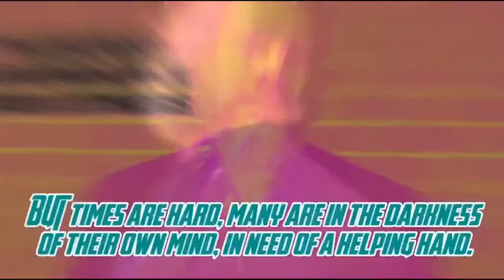Optimum Ideation Podcast - Dame Clarissa Burt Building The Self Esteem Regime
SPECIAL MENTION:  In June of 2022, Clarissa was Knighted by The Royal Order of Constantine the Great and Saint Helen joining the ranks of 350 Dames worldwide.

Clarissa Burt is an internationally acclaimed award-winning media personality, producer, director, writer, author, public speaker and former supermodel and winner of the Celebrity Survivor show!  With hundreds of television and film credits to her name, this Who’s Who of International and American Women brings over 35 years of entertainment industry experience in both International and American markets.

Clarissa is the Founder and CEO of In the Limelight Media, a multi-media platform consisting of TV/video, a podcast and a digital magazine. Her shows can be seen on ROKU, Amazon Fire, Apple TV, etc. and her podcast is heard on 15 different distribution platforms.

Her internationally pluri-award winning bestselling book entitled The Self-Esteem Regime published by Roman and Littlefield published on November 11th, 2021. The audiobook was published by Recorded Books two weeks later. The book drops in Italy on November 11, 2022.

She was the first American to present Russian TV at the Kremlin, has had two private audiences with Pope John Paul II honoring her social work.

As the Ambassador to the United States, she actively helped African women win the Nobel Peace Prize in 2011.

RECENT AWARDS:

Entrepreneurial Excellence Award by the Women’s Economic Forum
USA Chair for the G100 Club/All Ladies League for Television and Broadcasting, Certificate Global Honor from Pune University, India,
Diploma of Recognition from the National Italian American Foundation, Washington, D.C.
Italian Consulate Los Angeles/Phoenix Honorary Member Recognition Award